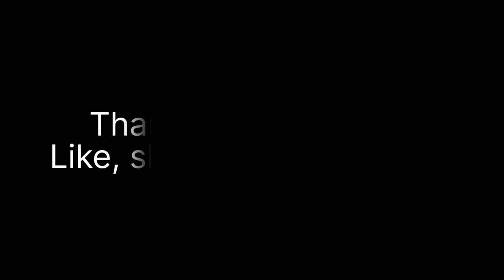Lord Shiva Lingam Drawing with Acrylic Paint Step by Step | Lord Shiva Lingam with Trishul Drawing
In this video I will show how to draw beautiful Lord Shiva Lingam with Acrylic Paint, using Acrylic Paint for beginners. This drawing is very easy.

Home Decor Idea - DIY Chandelier from PVC Pipe
Attack On Titan: EREN Founding Titan FINAL FORM vs ARMIN Colossal Titan - Wood Carving [ 進撃の巨人]
Cómo dibujar un ojo fácilmente - Narrado (visto de frente)
Making a Brass Sledge Hammer - Making a hammer out of plumbing fittings
How to Draw House in 1-Point Perspective: Narrated Step by Step
ارسم اي صوره بعد مشاهدة هذا الشرح السهل والبسيط
Daily Challenge #16 / Acrylic / Comb art / Painting a City at Sunset with Acrylics
WOW! DIY typewriter make from cardboard
How to Draw & Paint Lotus Flower Step by Step
Process of Making Traditional Rice Cooker by Cutting Huge Stone. Korean Pot Factory
Modern Lighting Ideas from PVC Pipe | Simple Wall Lamp | DIY Crafts
Beautiful Calligraphy cursive handwriting | Names of Countries | English Cursive Handwriting
How to Make a Cow with a Signal Horn - Polymer Clay Sculpture -Easy clay cow project - clay modellin
Easy Diya Painting at Home | 3 Different Ways to Decorate Plain Diya at Home
How to Make Mini Felted Pumpkins | an Annie's Kit Club Tutorial
Destruction Lg washing machine with wet towel 😱
Rush Chairs 101-An overview of the process from
Superior Art Tik Toks For YOU🎨❤️
Como Preparar Telas de Pintura a Óleo e Acrílico por Caetano Ferrari
Lesson 2 - Koi fish 3D painting in Resin - Timelapse version
Drawing CHAINSAW MAN || How to draw - Anime drawing
❣DIY Whimsy Fairy House Lamp Using Coke Plastic Bottles❣
Simple watercolor landscape painting for beginners
HOW TO STOP AVOIDING ART AND START DRAWING AGAIN
lo hoa - ve chi
Se puede ganar dinero vendiendo obras de resina???   Claro que sí
Impressionist Floral Painting on Canvas:acrylic:Demo #126  "Fresh Scent"
Street Art That Is At Another Level ▶10
NAVAJO WEAVER CLARA SHERMAN CARDING AND SPINNING
How to Draw like Kim Jung Gi
How to make mini Submersible Water Pump for Aquarium
A Burning CIGARETTE in Epoxy Resin / RESIN ART
How to draw a Boys Best Friends || Very simple Pencil drawing || Easy drawing || boys drawing easy
Building the mosquito in amber cane (from Jurassic Park)
افضل 3 أسرار تساعدك في رسم الوردة🌹بالفرشاة🌹
Lunar Pastes Shimmery Easy Glitter Resin Tumbler
Pencil drawing of hand with beautiful butterfly/butterflydrawing
COMMENT PEINDRE FACILEMENT DES FLEURS par NELLY LESTRADE
I Turned This Alien Wood into a Masterpiece
Les couleurs d'automne en peinture acrylique dans le paysage
Diorama - Kingfisher catching a fish / polymer clay / Epoxy Resin / sculpting
Aula 38 - Hortênsias em Tecido
Easy cement pottery making || Cement flower vase - Cement planter Making
⚡  13 PROBLEMAS MÁS COMUNES 💎  RESINA EPOXI Y SOLUCIONES
🟢 RESIN ART STORYTIME ✨Epoxy Resin Pouring Crafts 🌈 MEmu Wolf || Best TikTok Compilation Part 19
Understanding the styles of art: Impressionism
wood carving Running Design ideas|tutorial|wood art
【製造風景】錦玉の作り方　飴／キャンディ
How to Draw a 3D Hole Heart Shape - Pencil Drawing Step by Step
LÁMPARA COLGANTE de madera fácil y ECONÓMICA 🔆 Mejor que Lámpara de IKEA
Como Dibujar un Corazón repujado en 3D con Lineas - Dibujos 3D Faciles
✅(PASSO A PASSO) FUSCA DE ♻ LATINHA TUTORIAL [PARTE 01]
3 IDEAS PARA HACER AGUA EN MAQUETAS
[우드카빙]목각인형 조각하기-양초인형 Woodcarving- carve a  Candle man
DIY MEMBUAT MINIATUR RUMAH DARI KARDUS #13 || rumah minimalis
Aprender PERSPECTIVA desde cero FÁCIL y RÁPIDO – Perspectiva Para principiantes + CP01
Calavera Cornuda | Máscara hecha con Papel | ¿Cómo Se Hace? | Time Lapse Video
백조의 가을, 낭만적인  페인팅 기법 ♡ 이렇게 그려 보세요! / 잔잔한 힐링
Woodturning - Maple Vase With Glitter Purple
MELUKIS DI MEDIA TALENAN DENGAN CAT ACRYLIC GREEBEL
Top 10 Life Hack Gadgets You Must Have 2023
Building a Zen Garden diorama. 禅庭のジオラマを構築。zengarden
finals week !! in art school
DIY Dispenser - How to Make a Soda Dispenser
Easy Beautiful Waterfall scenery Drawing for Beginners | Drawing with Acrylic painting step by step
How To Make a Zombie Octopus in a Swimming pool Diorama / RESIN ART
Resin art Amazing 6 styles of Necklace pendant jewelry Essence compilation 7/S113
ENHYPEN - Billy Poco (Instrumental)
Building a $5000 Table Woodworking
Tự Tạo Ra Những Chậu Cây Cảnh Mini Bằng Những Sợi Dây Đồng Đẹp Như Thật | LiLy Douyin